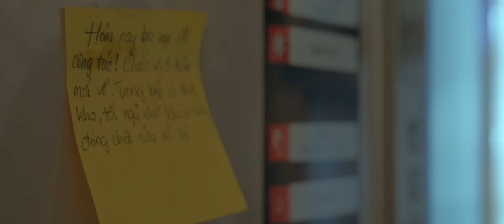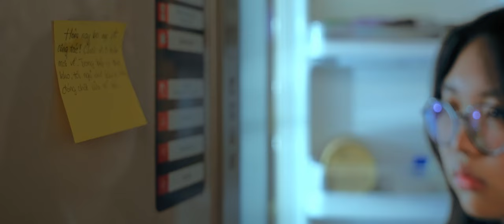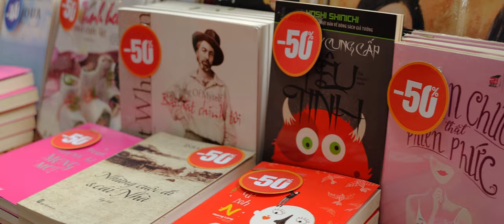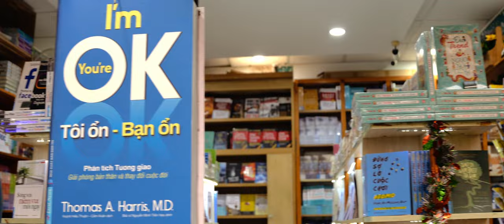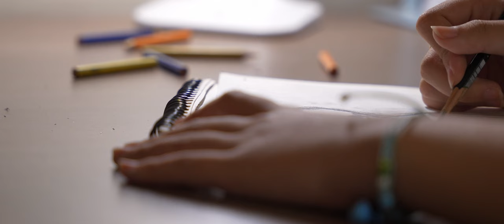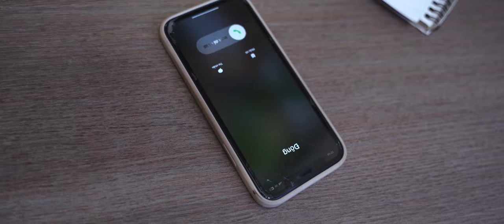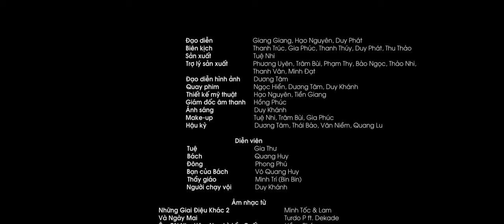OFFICIAL SHORT FILM - VỆT NẮNG NGÀY ĐÔNG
" Cảm ơn cậu vì đã là một phần thanh xuân của tớ. Hi vọng quãng đường sau này Tuệ không còn cảm thấy cô đơn nữa."

Lời thoại tựa như một ly sữa nóng giữa mùa đông se lạnh của Bách làm tan chảy con tim đầy vết xước của Tuệ. Nhưng để biết được điều gì sẽ xảy ra đến cuối cùng thì hãy cùng Tran Phu Movie đón chờ nhé.

Dự án "Vệt Nắng Ngày Đông" sẽ sưởi ấm những con dân Movie con trong dịp Noel này...